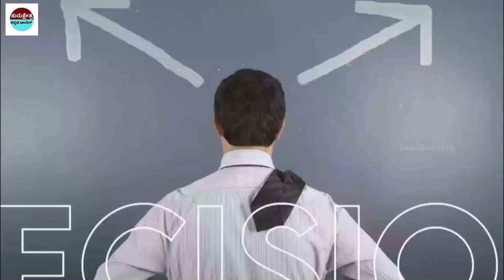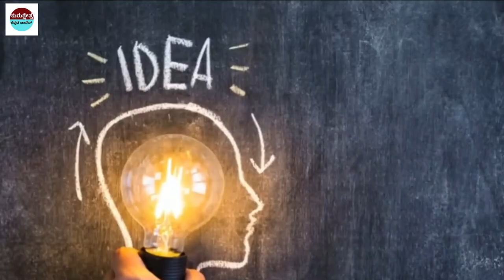ನೀವು ಅತಿಯಾಗಿ ಆಲೋಚಿಸುತ್ತಿದ್ದರೆ ಈಗಲೇ ಇದನ್ನು ತಿಳಿದುಕೊಳ್ಳಿ । How to stop OVER THINKING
Kannada Stories
Kannada Uniqe Stories
pouraanika naataka
pouranika kathegalu
namma ithihaasa

Kannada facts
facts
interesting facts
unknown facts
amazing facts

Important Notice:-
📌Song Info:
Title: Mahabharat sad instrument
COPY & PASTE :
Creative Director: Amol Surve
Narrated by: Saurabh Raj Jain
Theme Music Composer: Ajay,Atul
Composer: Jitesh Panchal, Lenin Nandi, Sushant Pawar
Promoted by: Music Unlimited